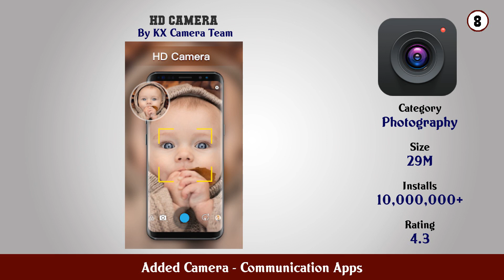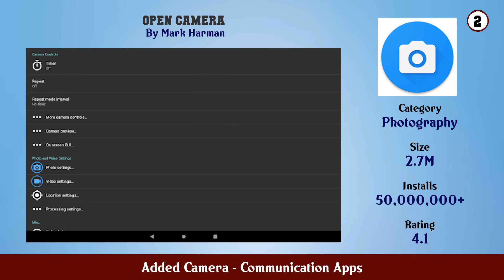Top 10 Added Camera Android Apps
In this video we have listed Top Added Camera Android Apps. This video is for information and reference purpose only.